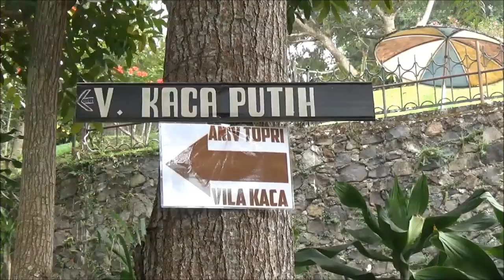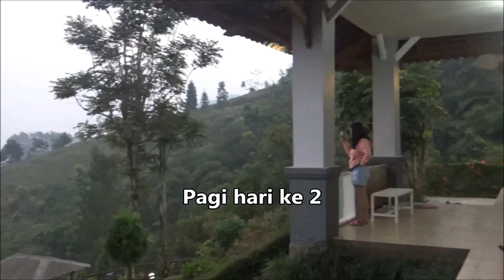Vila Kaca Putih Cisarua Puncak - gathering 2 hari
Mengisi hari libur peringatan proklamasi tanggal 17 Agustus 2019 dengan acara gathering dan training di vila Kaca Putih Cisarua Bogor